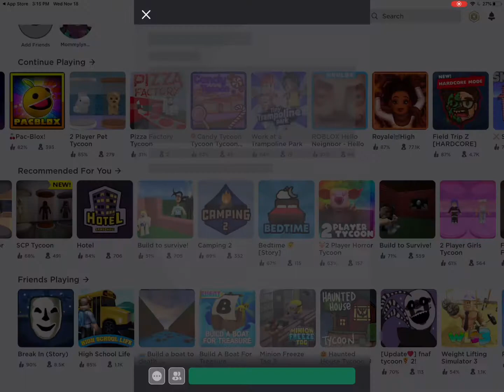~Amia Land~ Kid Safe! Play Roblox With Me! Candy Tycoon and Build to Survive